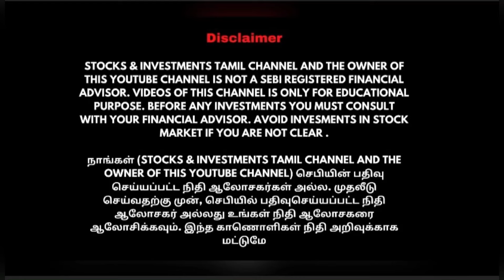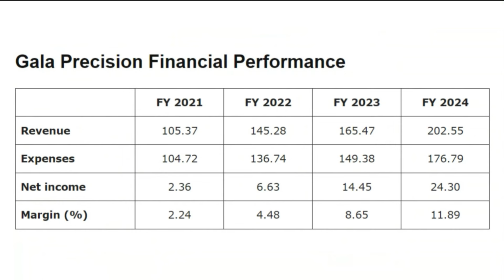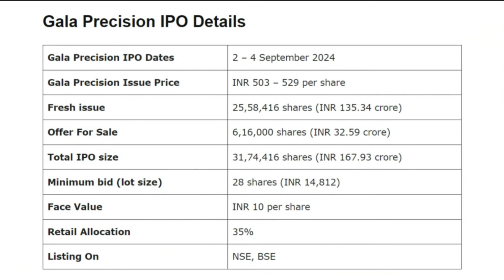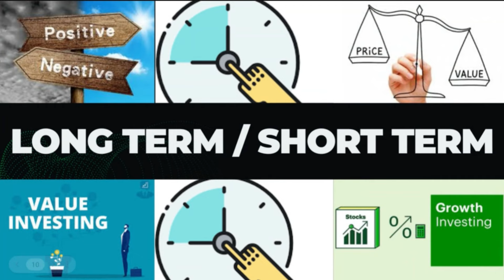Gala Precision Engineering IPO REVIEW IN TAMIL | Gala Precision IPO APPLY OR AVOID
IN THIS VIDEO, WE HAVE EXPLAINED ABOUT Gala Precision Engineering OR Gala Precision COMPANY PROFILE, FINANCIAL RECORDS, LISTED PEERS, IPO DETAILS AND MUCH MORE.